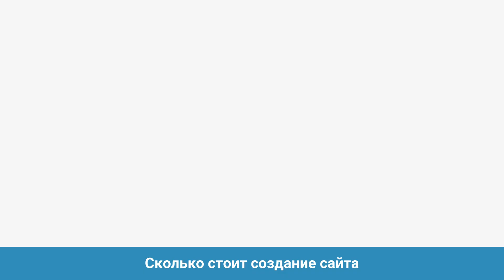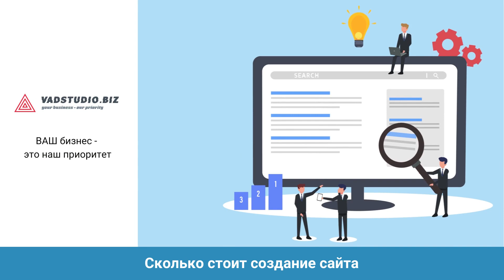Сколько стоит сделать сайт в Бельцах в 2022-м году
Разработка сайта в Бельцах + SEO продвижение и обслуживание в Бельцах и Молдове